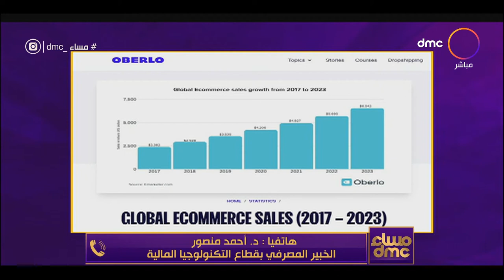مساء dmc - ارتفاع حجم التجارة الإلكترونية بالسوق المصري في ظل كورونا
برنامج مسائي يقدمه الإعلامية إيمان الحصري والإعلامي رامي رضوان، يتناول الأحداث الجارية على مدار اليوم ويناقش أهم الموضوعات على الساحة المحلية والدولية في مختلف المجالات, يذاع يوميًا الساعة 9:00 مساءً على dmc